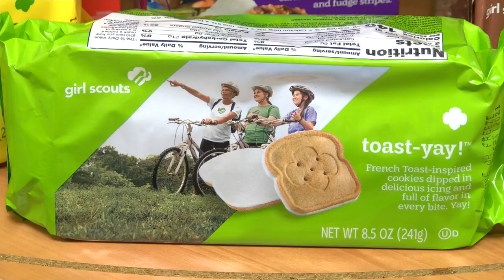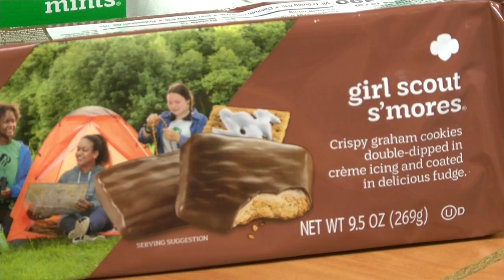Girl Scouts partner with Grubhub